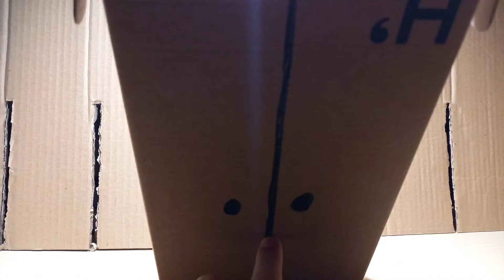Spiderman vs The Kingpin stop motion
Spiderman must battle his way to the infamous Kingpin